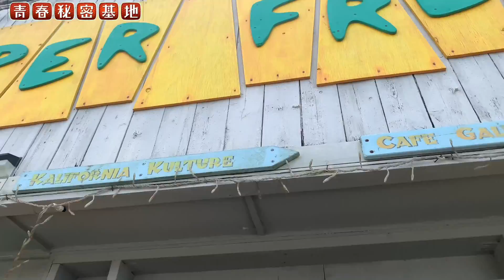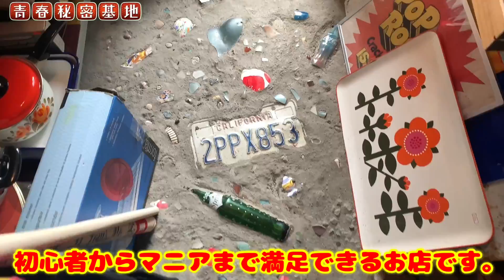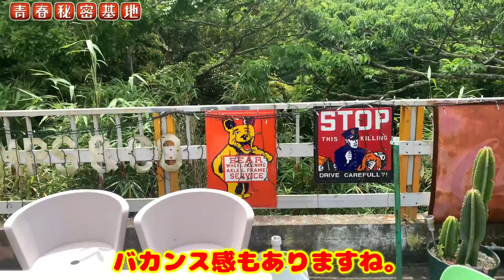【スーパーフリークス】和洋のヴィンテージ雑貨に玩具選び抜かれたコレクターアイテムが眠るお店。カフェスペースでアイテムを眺めたりインスタ映えする写真も撮れます。今回まさかの発掘‼︎掘り出し物が…⁈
【スーパーフリークス】和洋のヴィンテージ雑貨に玩具選び抜かれたコレクターアイテムが眠るお店。今回まさかの発掘‼︎掘り出し物が…⁈
青春秘密基地チャンネル紹介動画はコチラ↓
青春秘密基地は大人の趣味を掘り下げて動画をアップしていきます。昭和のレトロ駄玩具や雑貨、王冠の瓶ジュース、原宿ゴローズ、ビンテージジーンズ、リーバイス501、スヌーピーのスウェット、レゴ、駄菓子のオマケ、ミニクーパー、ポピーの超合金、ジャンボマシンダー、など昔懐かしい物や大人の物欲を刺激する物など幅広く魅力を伝えていきます